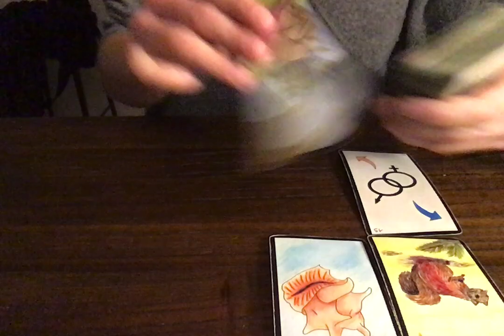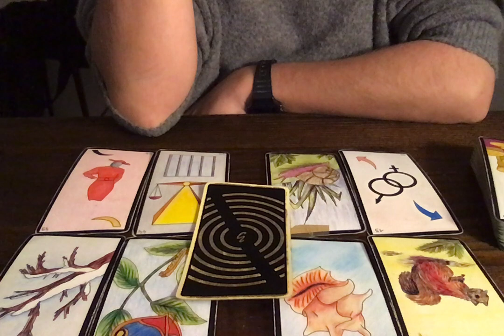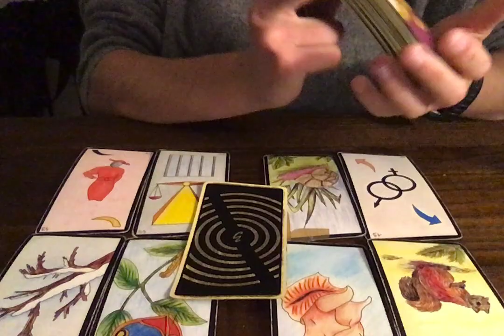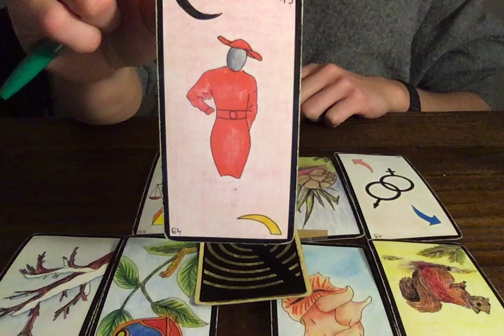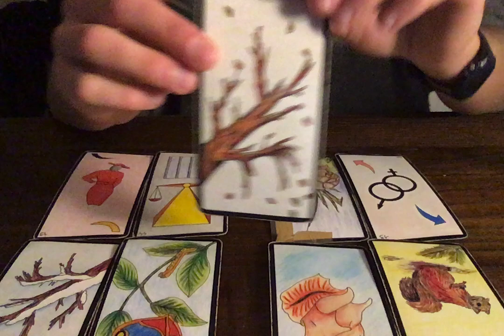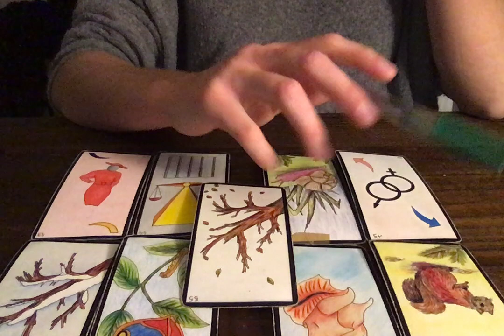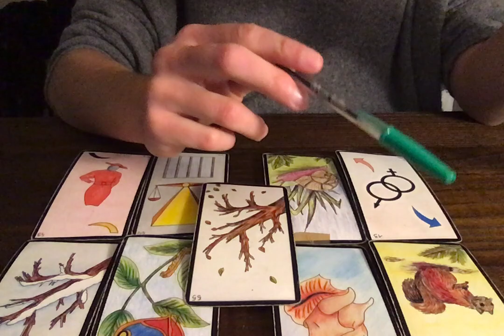LION PLEINE LUNE DU 30/11